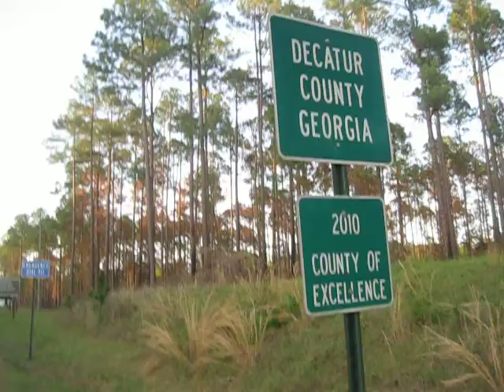Bike Across USA Day 48: Georgia State Line at Chattahoochee, FL